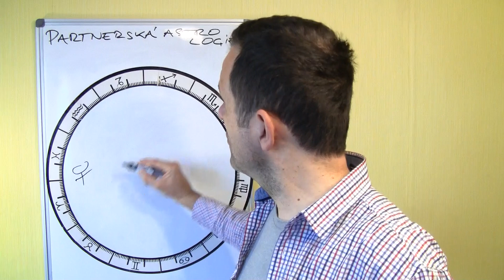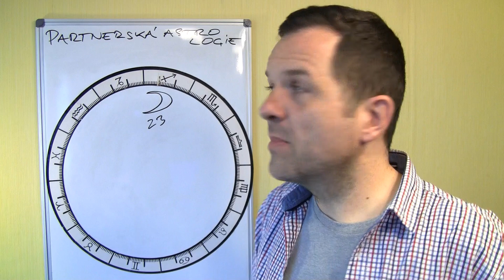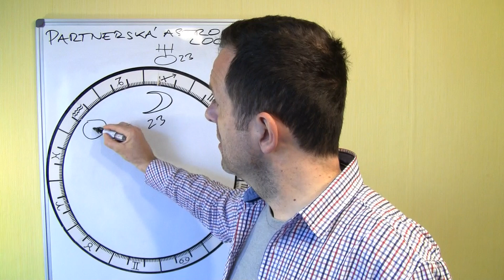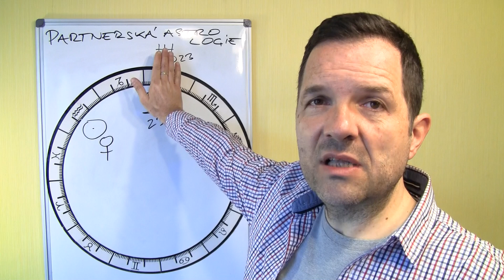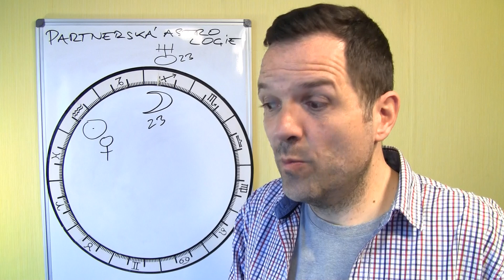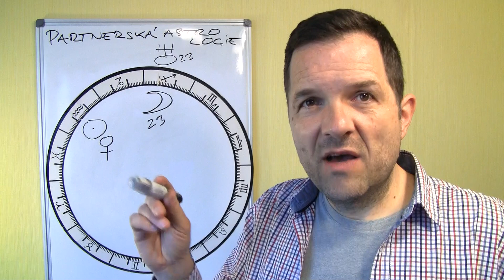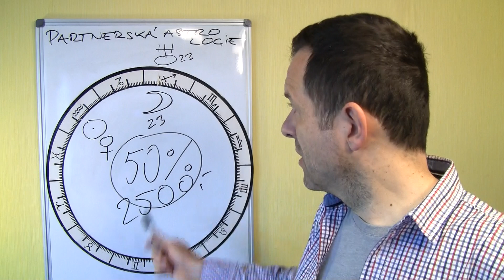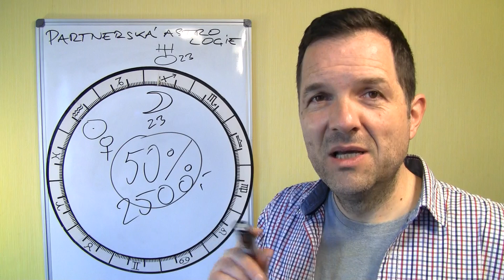Lze žít s partnerským deficitem? & Nový videokurz partnerské astrologie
Dámy a pánové, je to běžná situace, pouze se o tom nemluví. Jednomu či druhému anebo oběma ve vztahu něco chybí. Jak na to správně reagovat? Je lepší takový vztah sestřelit? Plus ukázka typické situace, která mezi mužem a ženou může nastat.

Na toto a mnohé další budu odpovídat v připravovaném rozsáhlém videokurzu Partnerské astrologie (Paxos 2017), na který vypisuji předobjednávky se slevou více než 50%. Budu jej prodávat od půlky června přes VímVím.cz za cenu mezi 5 a 6 tisíci korunami. Tento kurz Vám však mohu poslat za 2500 korun a přidávám k němu navíc dosavadní 3 denní kurz partnerské astrologie (Brno 2012, 15 hodin videa, teorie, příkladů, dotazy).